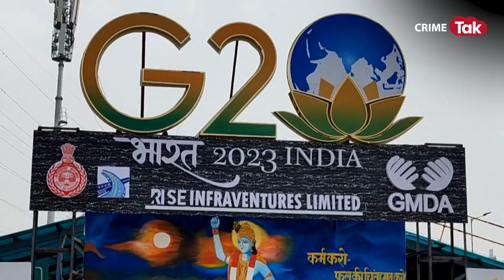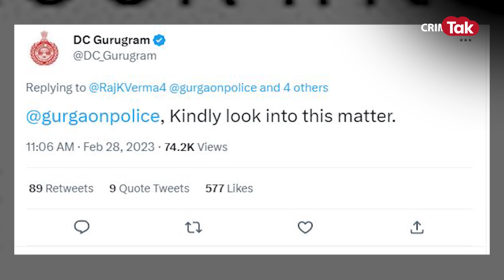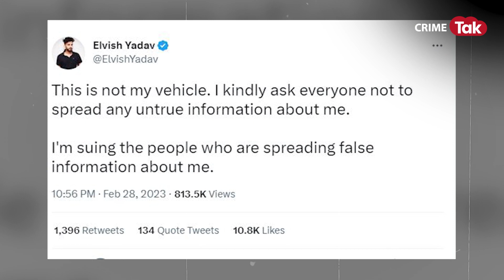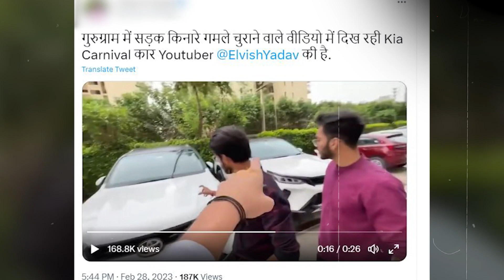बस यही दिन देखना बाकी था- 40 लाख की गाड़ी वाले 60 रुपये का गमला चुरा कर कुछ ऐसे भाग गए